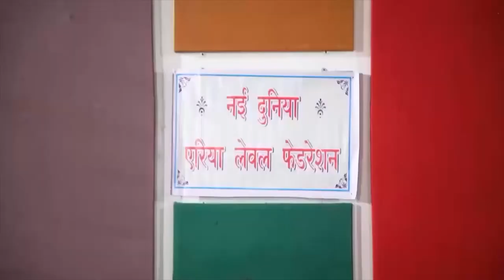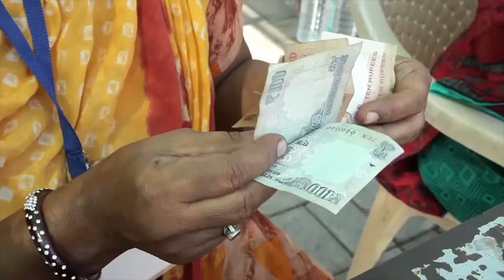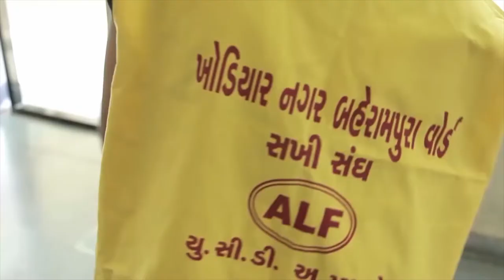U-Learn Tutorial 4 - Kaarwaan badhtaa gaya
This tutorial describes Area Level Federation (ALF) and its advantages for a Self Help Group.